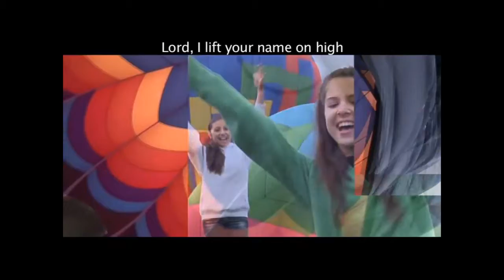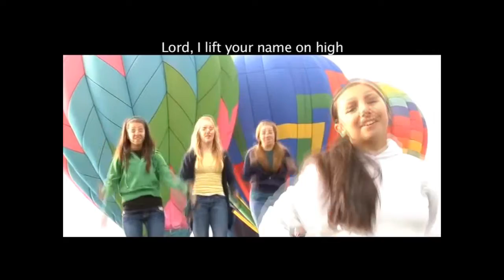LORD I LIFT YOUR NAME ON HIGH